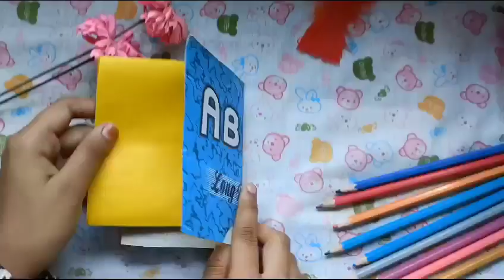cute kawaii diary 😲 homemade salwa Art gallery@art and craft